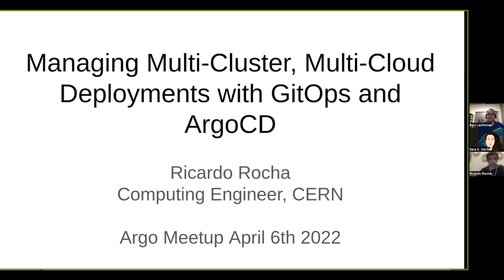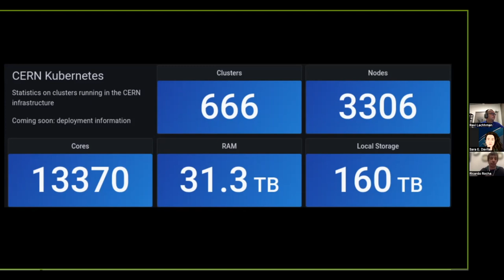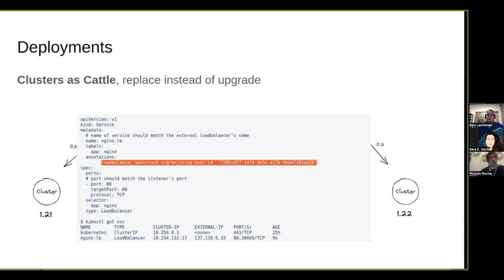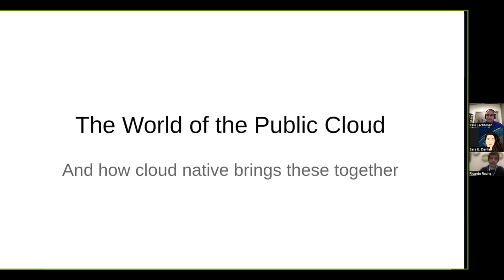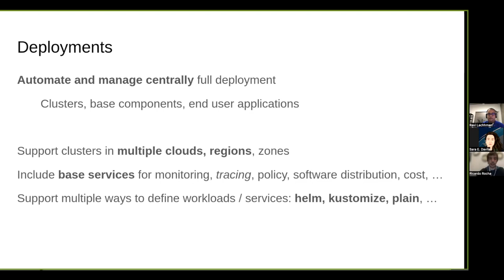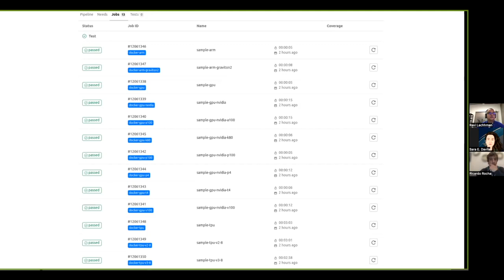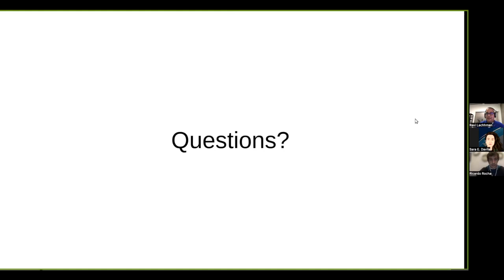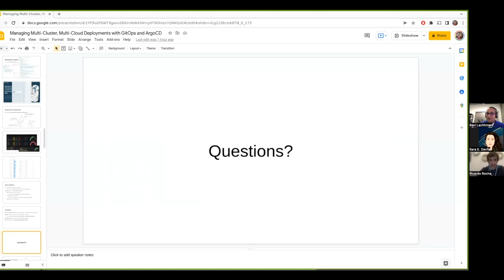Managing Multi-Cluster, Multi-Cloud Deployments with GitOps and ArgoCD - Ricardo Rocha (CERN)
Richardo Rocha, Computing Engineer at CERN, joined the Meetup for Argo monthly series and talked about managing Multi-Cluster, Multi-Cloud Deployments with GitOps and ArgoCD.

The last few years saw two relevant trends in CERN deployments: Kubernetes and cloud-native technologies on the deployment side, and public clouds as a potentially cost-effective way to get the additional capacity to cover workloads spikes and access resources that are scarce on-premises, such as GPUs and other accelerators.

This talk will describe a multi-cluster, multi-cloud infrastructure fully managed using GitOps and ArgoCD. It will cover the three main layers in the deployment: the "underlay", managing clusters using tools like Crossplane; the "cluster add-ons", covering monitoring, policy enforcement, cost aggregation, etc; and finally the end-user services. All triggered and managed by ArgoCD from a central git repository.